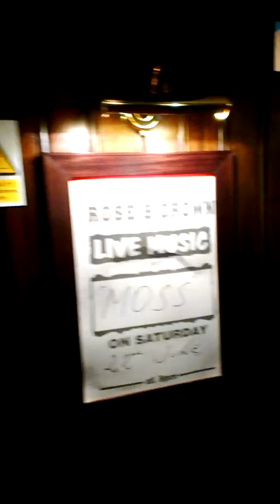Louis Pub Rose and Crown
A little taster of what life is like in the Rose and Crown.